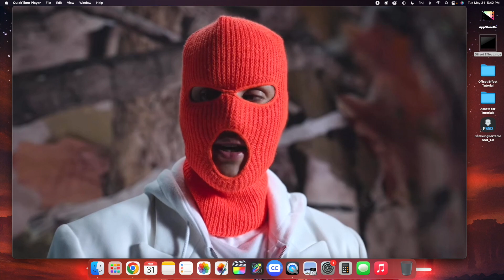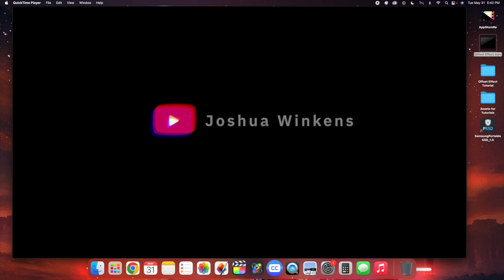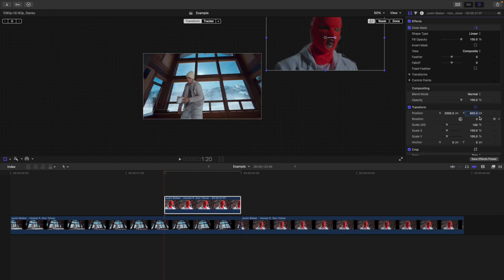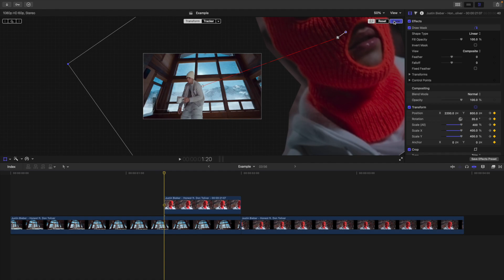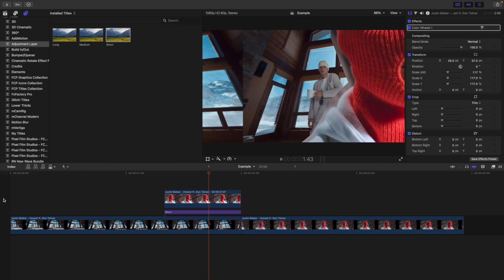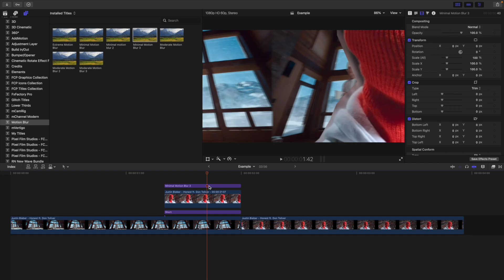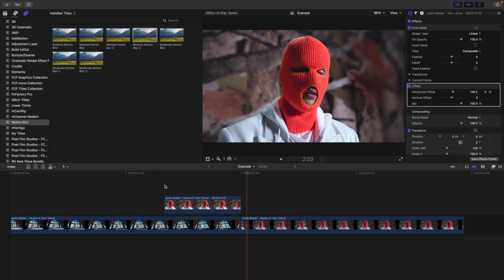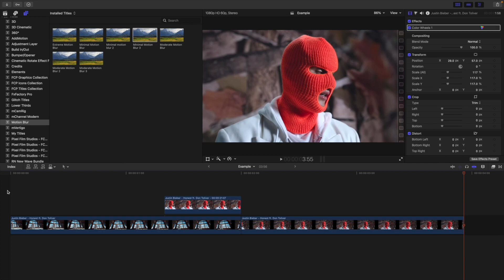How to Create an Offset Transition in Final Cut Pro X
This tutorial will break down how to Create an Offset Transition in Final Cut Pro X.

*Please tag me on Instagram @joshwinkens if you've used any of my plugins so l can see what awesome things you've created.

This Channel is Dedicated to Providing you with Easy and Fast Final Cut Pro X Tutorials.